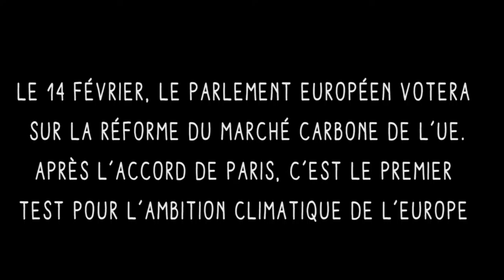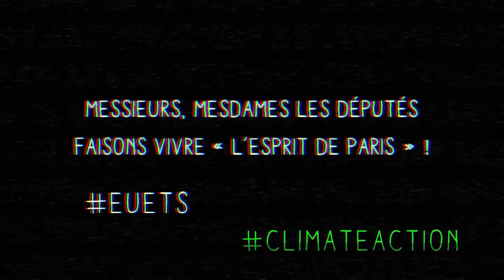Réforme du marché carbone de l'UE : faisons vivre « l’esprit de Paris » !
Le 14 février 2017, le Parlement européen vote sur la réforme du marché carbone de l’UE.
Après l’accord de Paris, c’est le premier test pour l’ambition climatique de l’Europe.
Messieurs, mesdames les députés, passons enfin des paroles aux actes et faisons vivre « l’esprit de Paris » !
(EUETS = nom générique du marché carbone de l'UE)